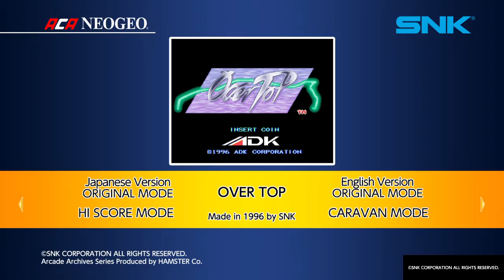ACA NEOGEO OVER TOP